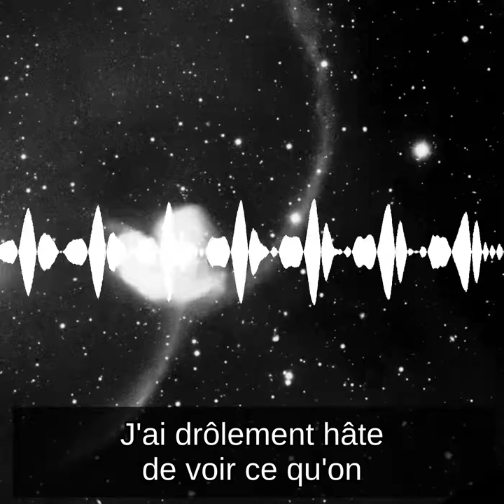Le mystère de la matière noire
La matière noire composerait plus des trois quarts de la matière ordinaire dans l'Univers. Mais c'est quoi la matière noire, et comment est-ce qu'elle a été découverte ?

Image : Deux galaxies en interaction. Domaine publique.

Merci à and0uille pour le paysage sonore.

Pour aller plus loin :
- Vera Rubin, la femme qui a permis la découverte de la matière noire

Bisous 💕